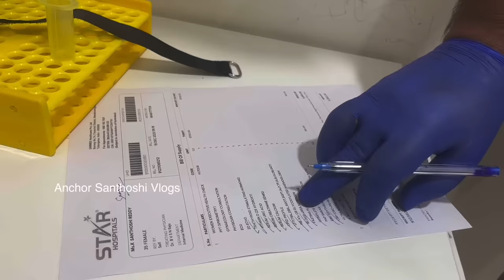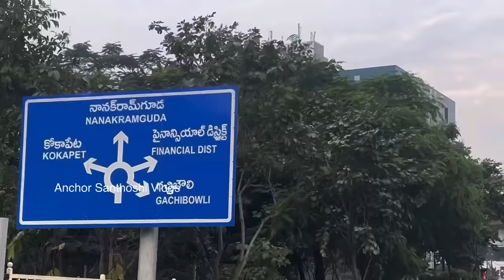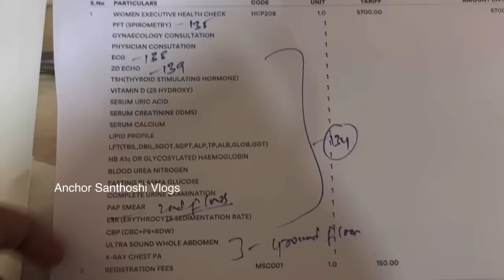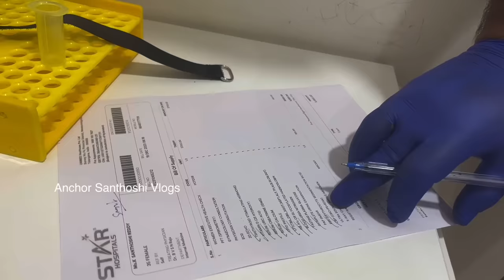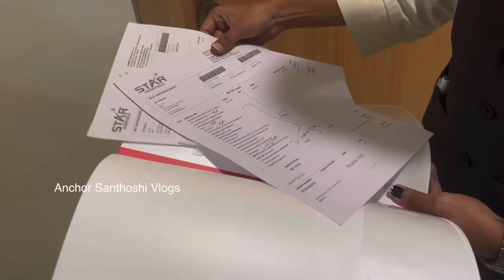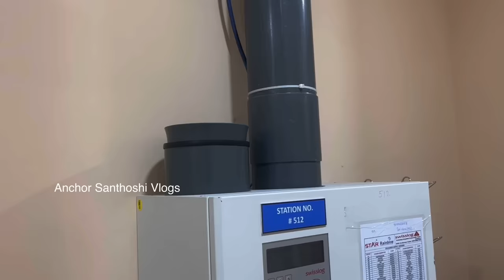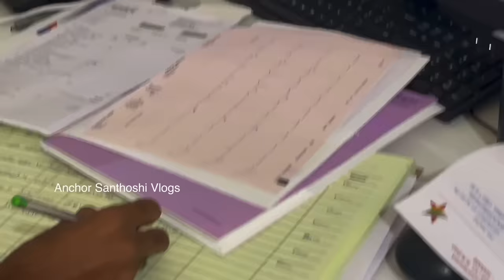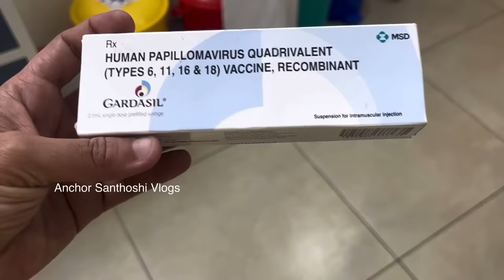అస్సలు వ్యాధిని నిర్లక్ష్యం చేయవద్దు | Health Checkup Vlog | Anchor Santhoshi Vlogs | Day In My Life